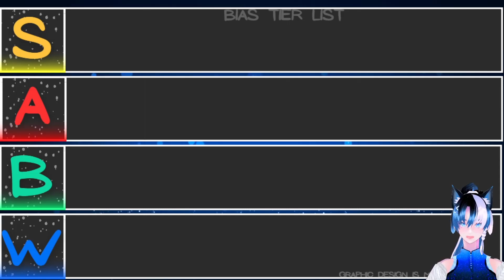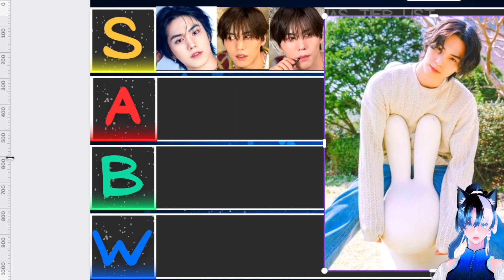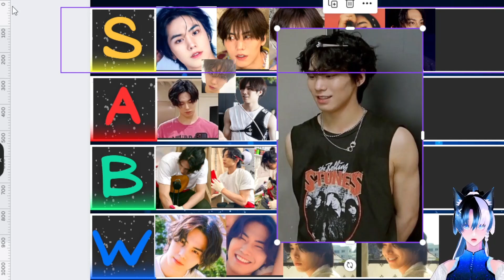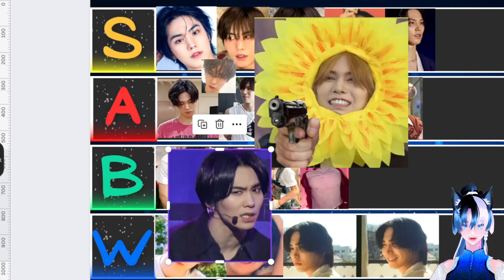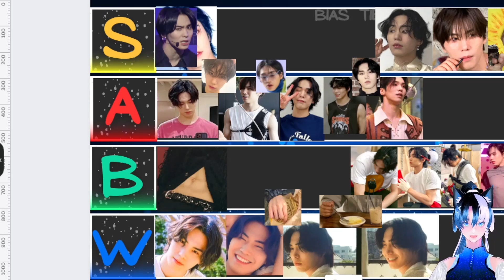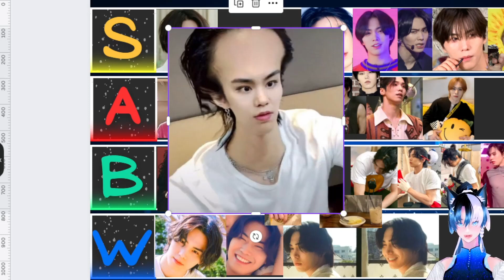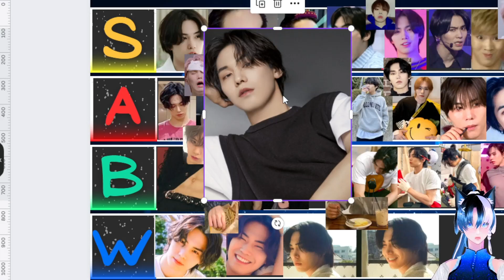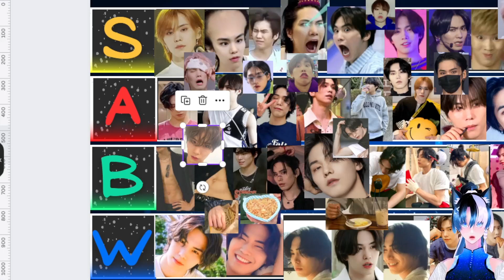Ultimate ✨Rocky✨ Tier List✔️ Youtube Ver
Hi, I'm BebeCat, a hairless pink sphynx cat and Heart Throb Rocky Beats Disney Princes ANY Day🤣

🟡Get Me Away from the P*nterest Thirst Traps | Astro's Weird Habits
🟡🎃ASTRO - Stress Things🦇 Ep. 1
🟡🚀ASTRO UNIVERSE - 🌌SPACE FORCE ACADEMY🏫 EP. 1 Reaction

Thank You to both Creators!